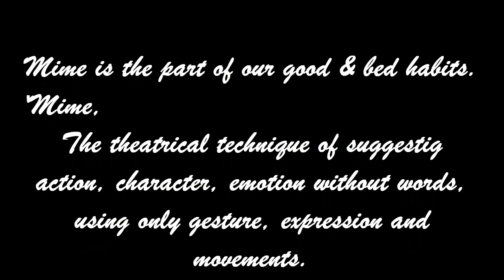Mime is part of our good and bed habits, Kalakunj of IITE-Gandhingar, Present by:Trainee of DIET-Por